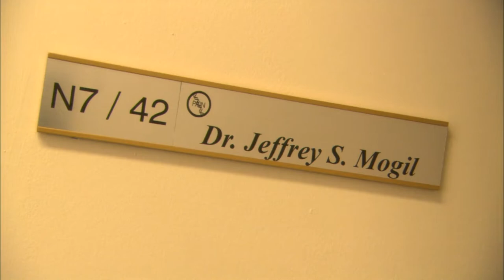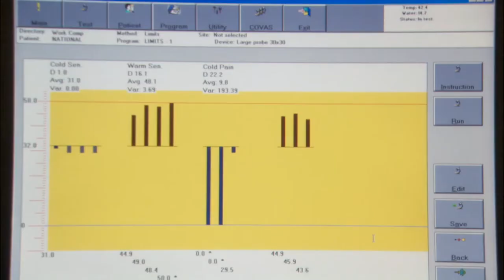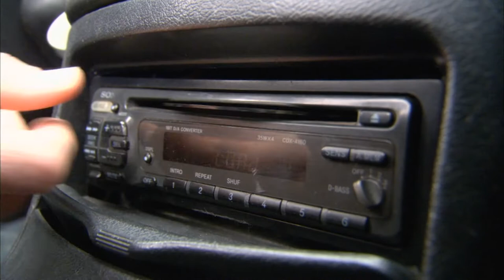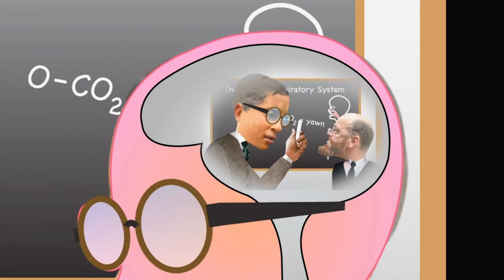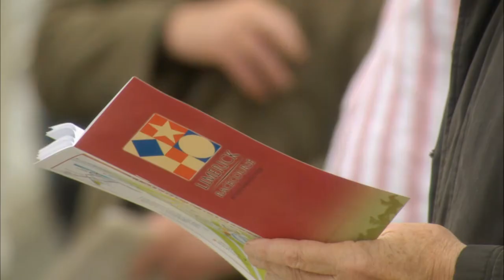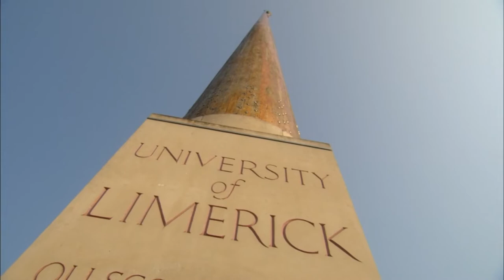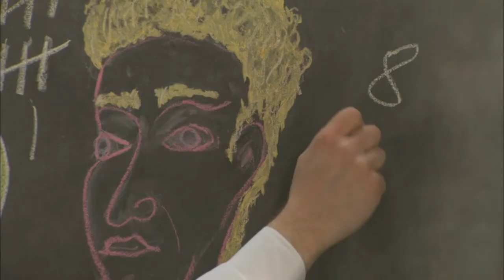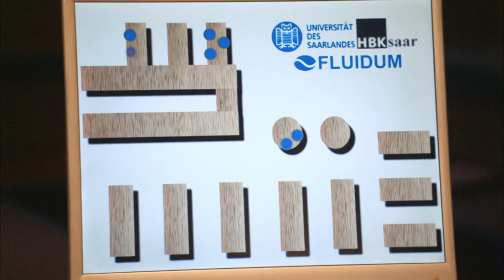"Redheads Feel Less Pain" - True Or False? | ExperiMental | Full Episode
Is it true that redheads can feel less pain? Our scientists are investigating why some genes cause higher pain tolerance in mice and humans.

Do you know any redheads who have a higher pain tolerance?

ExperiMental - from Season 1 Episode 13: Did you know that redheads feel less pain than the rest of us? Could help explain their fiery temper! We also test the strength of a hen’s egg.

If you’re an empathetic person chances are you probably succumb to contagious yawning more often than the cold-hearted.  We explain why. However, we still don’t know why humans yawn.  We explain why feline mortality goes up when they fall from the seventh floor.

Like popcorn? We show you what makes corn pop! Did you know horses seem to prefer one hand – oops hoof! –  over the other?  It seems the way their facial hair grows indicates whether they are left or right hoofed.  Bad at racquet sports? Blame it on your brain.  Hate waiting for a refill? Then we have the coaster for you.  It lets the bar staff know when you need another drink.

In each episode, we recreate these wacky experiments. They might seem silly but believe it or not many of them have played an important role in genuine scientific research and some of them have ultimately led to surprising scientific breakthroughs or real-world applications.  But it's not just the science of today we’ll be turning our beady eye upon – we’ll also be running our own Test Department answering important questions like “why does toast always fall butter side up?” or “can you play the bagpipes using helium rather than air?”.